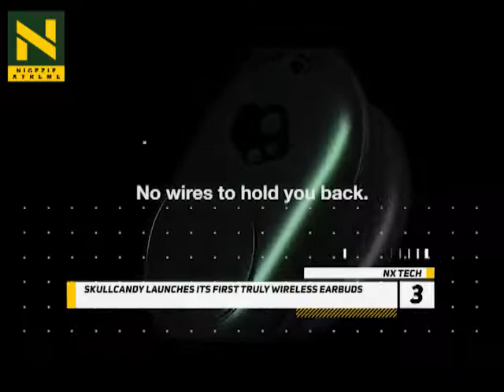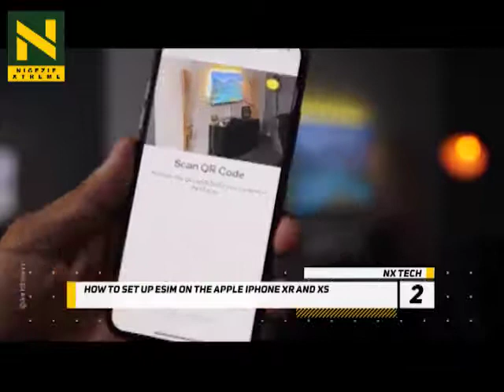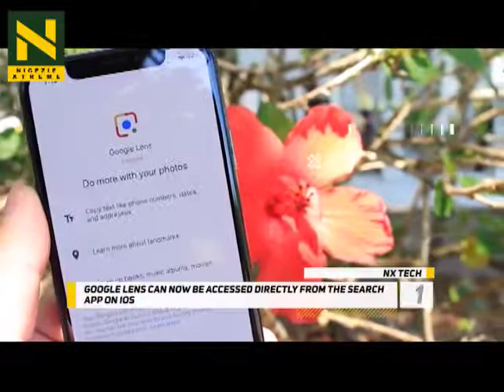TECH NEWS IN NIGERIA AND AROUND THE WORLD TODAY VIA